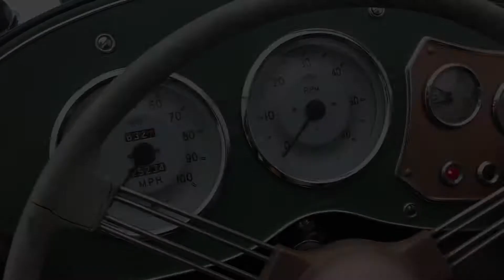Engine start of a 1951 MG TD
Cold start of a  1951 MG TD, offered at Noble Auctions